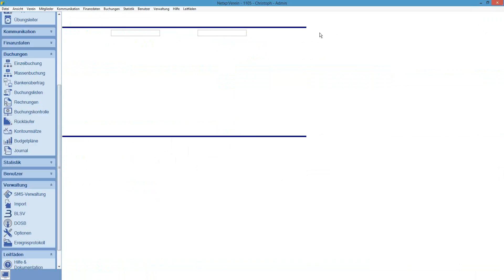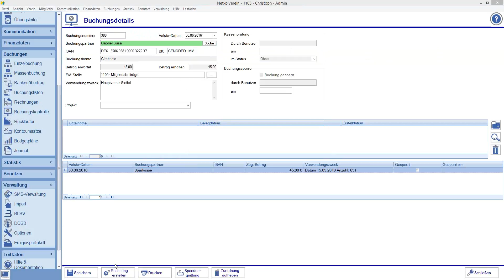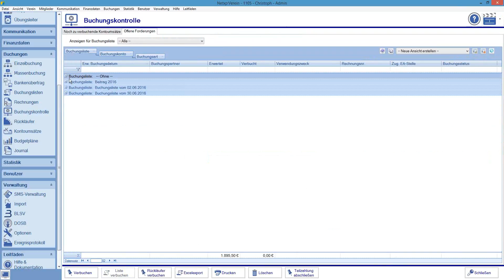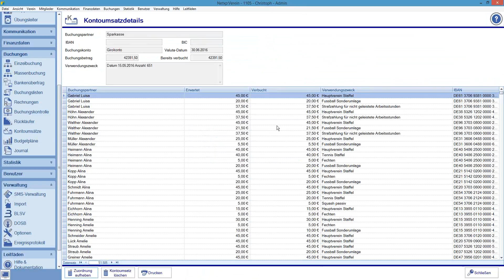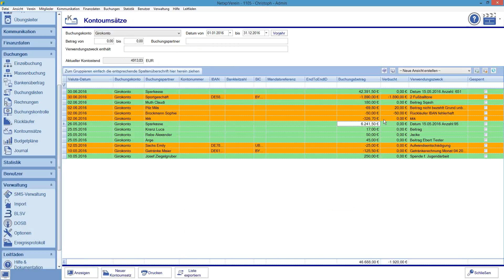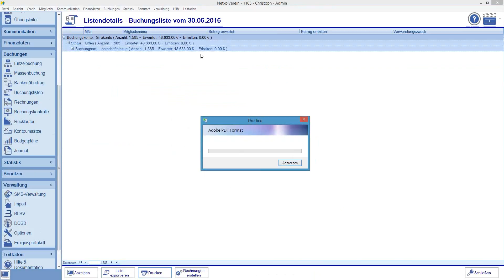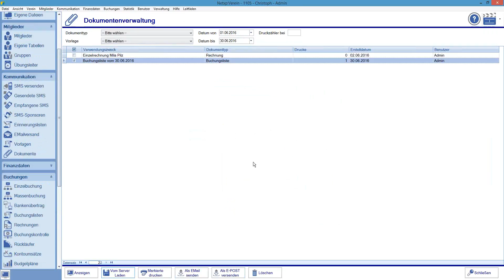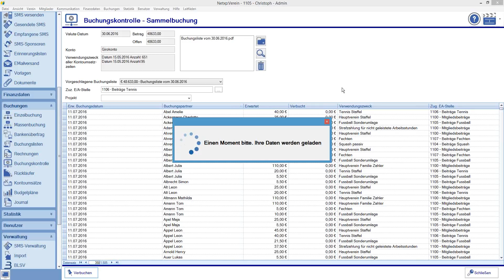Falsch gebucht - Sammellastschriften neu zuweisen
In diesem Hilfe-Video der Vereinsverwaltung Netxp:Verein erfahren Sie, wie Sie nach einer Falsch-Buchung Sammellastschriften neu zuweisen.